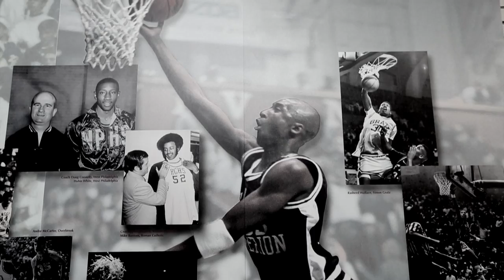Introducing A Year in Philly Hoops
Mike Jensen has been covering basketball at the Philadelphia Inquirer since 1988. Philadelphia is a basketball town like no others. From Wilt Chamberlain to Kobe Bryant to Villanova's NCAA championship to two extremely talented high school players at Neumann-Goretti. That’s why he's spending 2017 diving deep into Philly hoops.